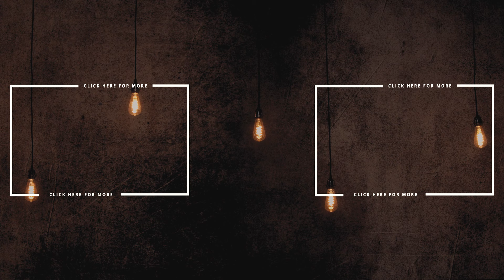4 Modern Sales Tips to Maximize Your Lead Funnel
How to build an efficient and thorough lead funnel that will generate more qualified leads for your business.

Topics we cover 👇
✅ Lead Funnel:
✅ Sales Follow Up
✅ SQL vs. MQL
✅ Sales Pipeline